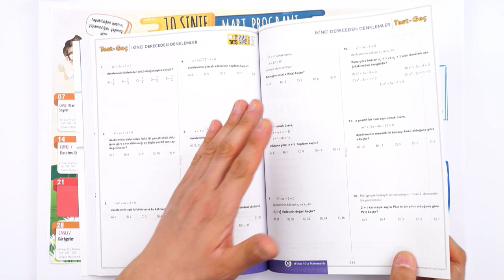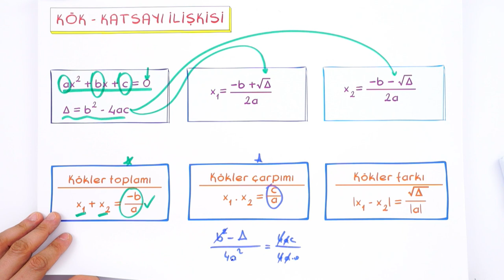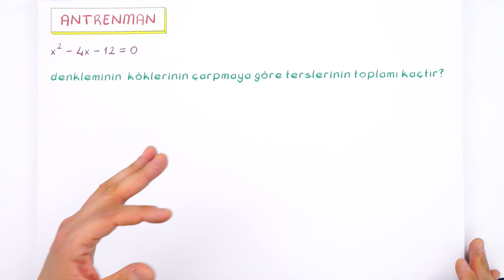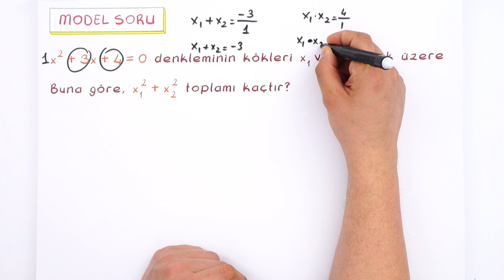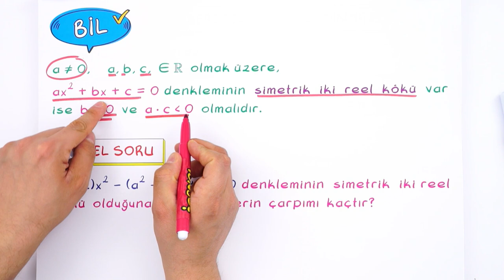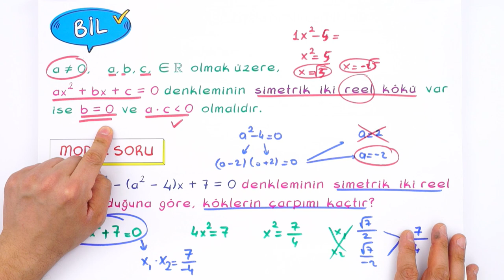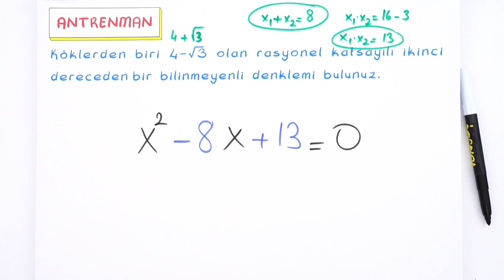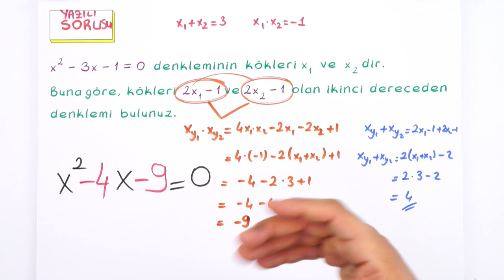10. Sınıf Matematik: Kök - Katsayı Arasındaki İlişki #2022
Konuyu Tekrar Edebileceğin Kaynaklar 👇
Yepyeni bir dönemde daha seninleyiz! Sene boyunca; canlı yayınlar, konu anlatımları ve soru çözüm videolarıyla, Tonguç yanında! Dersimiz Matematik 'in önemli konularından "Kök - Katsayı Arasındaki İlişki ". Hazırsan başlıyoruz! 😎
Videonun Girişi: 00:00
Kök - Katsayı İlişkisi: 02:10
Soru Çözümü: 05:41
Kökleri Verilen 2. Dereceden Denklemin Yazılması: 21:09
Soru Çözümü: 22:45